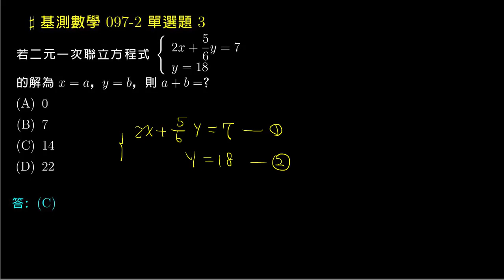【基測數學】97v2 單選03：解二元一次聯立方程式